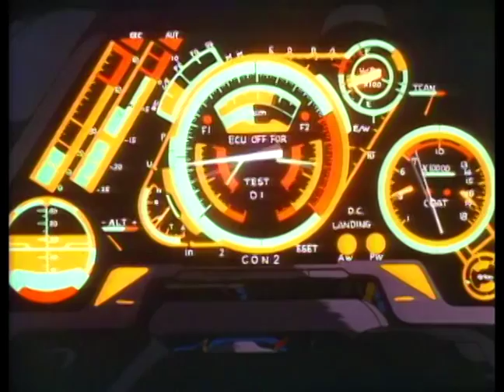電脳都市OEDO 808 ビデオ予告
西暦2808年。未来都市OEDOの凶悪犯罪に対抗するために、高軌道刑務所で刑に服していた犯罪者たち、センゴク、ゴーグル、ベンテンの3人が機動刑事として選ばれた。彼らは脱走や命令違反の行為があると遠隔操作により爆発するリングを首にはめられながら、自らの減刑を願って、次々と起こる難事件に立ち向かっていく。